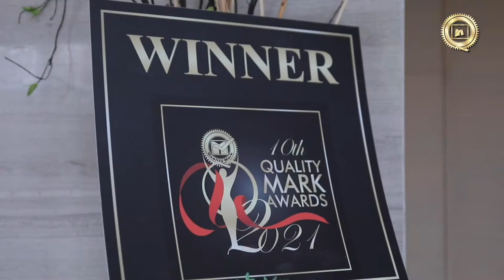QUALITY MARK AWARD 2021 WINNER | DOON INTERNATIONAL PUBLIC SCHOOL